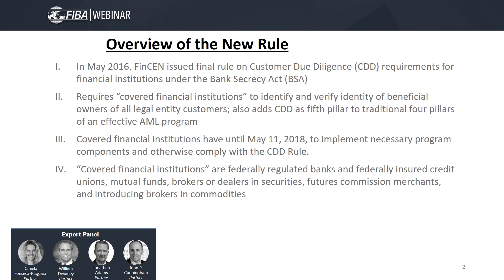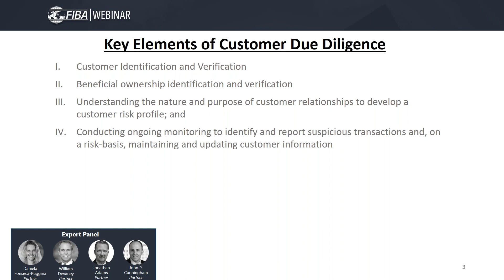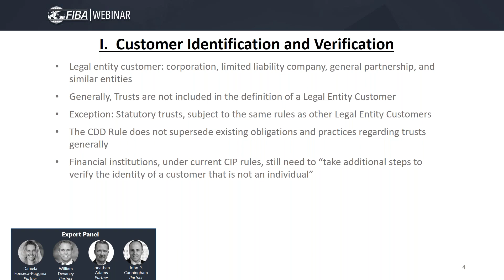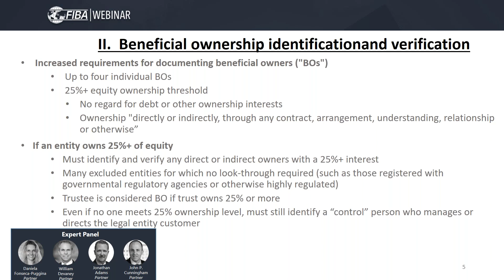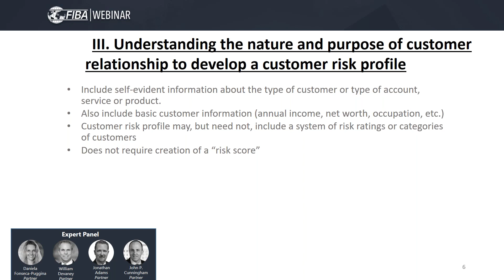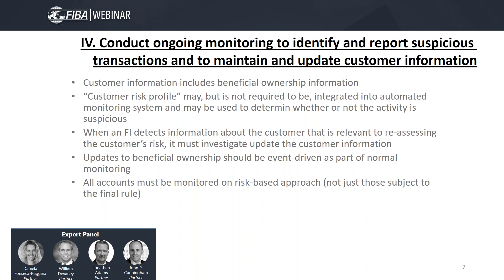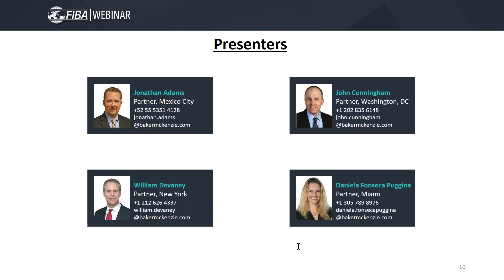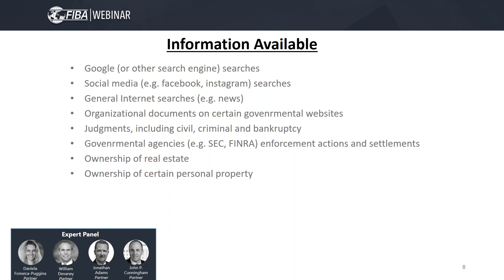The New Final CDD Rule: Due Diligence Tips and Traps AML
With the deadline to comply with FinCEN’s CDD Final Rule rapidly approaching, AML professionals, risk managers and legal advisors everywhere are scrambling to understand the rule’s requirements and develop strategies to meet them.

In this FIBA Webinar, our panel of legal experts delivers a thorough analysis of the rule's requirements, giving you the practical insight you need to formulate an action plan for your institution and avoid common missteps.